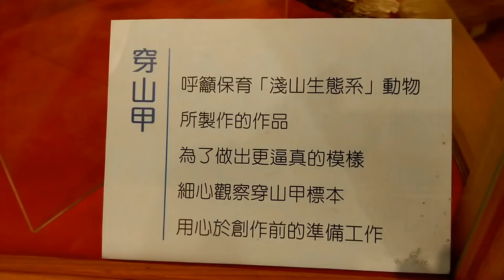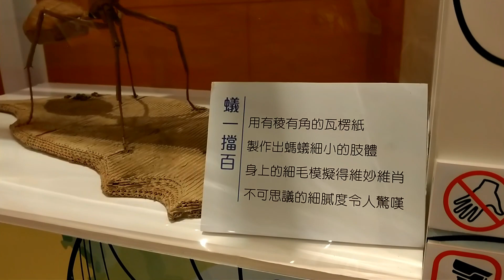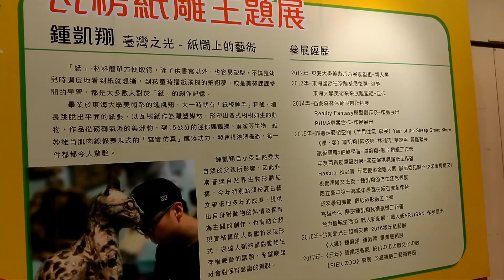那麼厲害!瓦楞紙竟然活過來了!! 瓦楞紙雕塑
創作家鍾凱翔，從小就深受父親熱愛大自然的影響，再加上自己的一雙巧手以及敏銳的觀察力，逐漸摸索出了自己的興趣所在。也讓我們看到瓦楞紙除了作成紙箱外，還可以變化成充滿生命的東西呢!當然這種興趣家人在背後默默支持可是非常重要的!就讓我們透過本片來欣賞他燃燒小宇宙的作品吧 !!